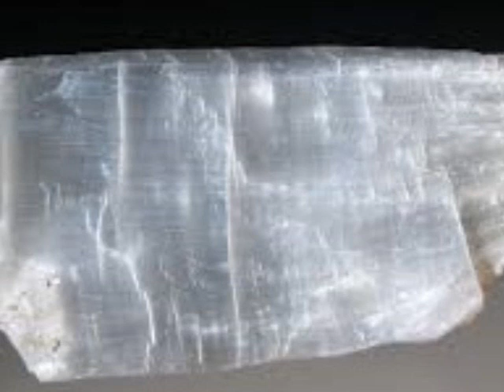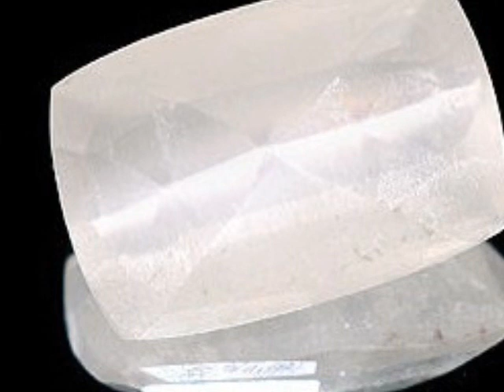Ulexite is Stone of far Vision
What is the spiritual meaning of ulexite?
Ulexite - Metaphysical Healing Properties Healing Crystal.
Ulexite is a stone of far vision. It helps unblock psychic and physical vision and can enhance your ability to correctly interpret your visions and psychic information. Ulexite acts upon the third eye chakra to open interdimensional gates, so that you may see and interact with beings from the higher planes.